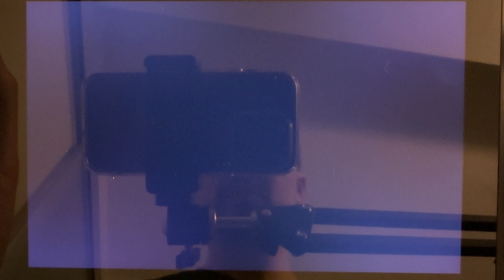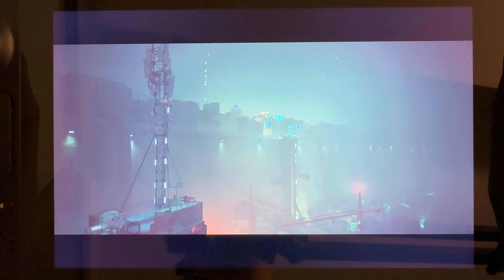Steam Deck: What I’ve been playing, Winter 2023 (chantienyee)(Steam Deck)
Not my best gameplay since I was looking through the camera to play…

0:00 -- Tunic on Steam Deck
5:29 -- Stray on Steam Deck
10:25 -- The Last Campfire on Steam Deck